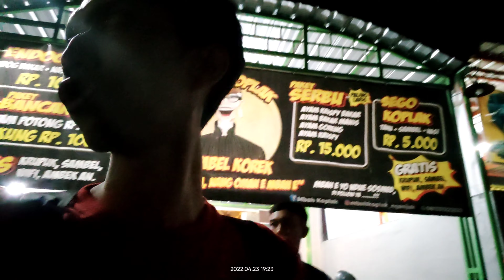BERBUKA PUASA BERSAMA TEMAN² PABRIK LOTUS DI MBAH KOPLAK | GROUP STMJ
buka puasa 2022
mbah Koplak Nganjuk